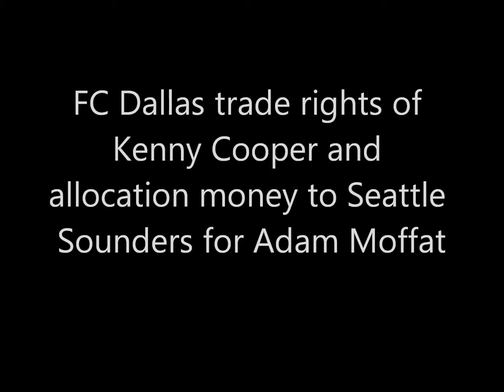MLS Trades Day 5: More Trades...